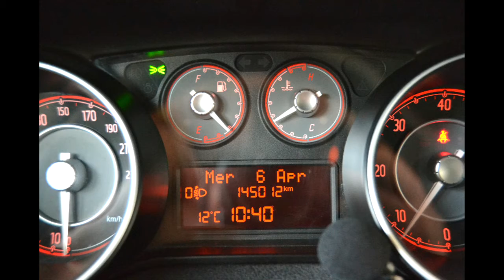FiatPunto1.3 MJT II S&S 95 CV 3 porte Lounge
FIAT Punto 1.3 MJT II S&S 95 CV 3 porte Lounge
VETTURA IN BUONISSIME CONDIZIONI
MANUTENZIONE REGOLARE
INTERNI IN BUONISSIMO STATO
MINIMI SEGNI DI CARROZZERIA
• SENSORI PARCHEGGIO POSTERIORI
• CLIMATIZZATORE BIZONA
• AUTORADIO/CD
• FENDINEBBIA
• CORRETTORE ASSETTO FARI
• ALZACRISTALLI ELETTRICI
• RETROVISORI ELETTRICI
• VERNICE METALLIZZATA
VETTURA IN CONTOVENDITA VISIBILE SU APPUNTAMENTO PRESSO CARS HOTEL CASALE MONFERRATO STR. VALENZA 7/G GARANTITA 12 MESI.
Ulteriori Equipaggiamenti
Appoggiatesta posteriori;Chiave con transponder;Correttore assettto fari;Sedile guida regolabile in altezza;Volante regolabile;